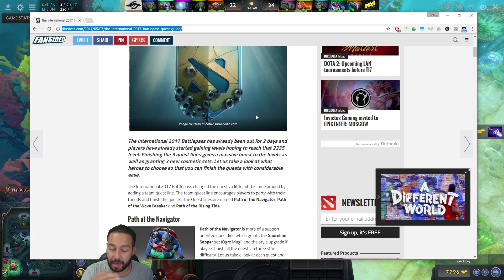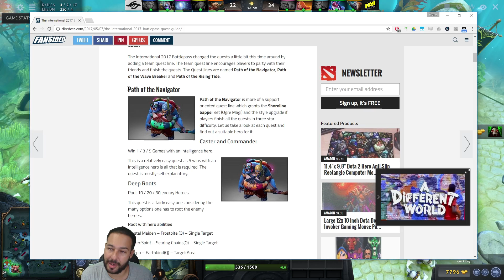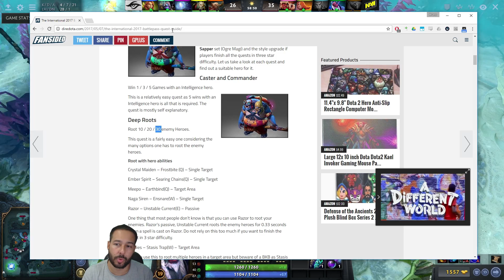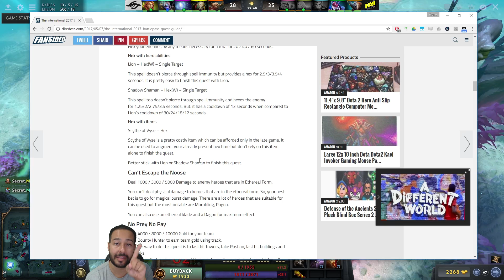Guia de quests do Battle Pass 2017 - Dota 2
Segue um site com o guia completo para todas as quests do Battle Pass 2017, para você completar de na tranquilidade, ez mode :)

Grande abraço do VeteranoNoob!

Saiba sobre novos videos!